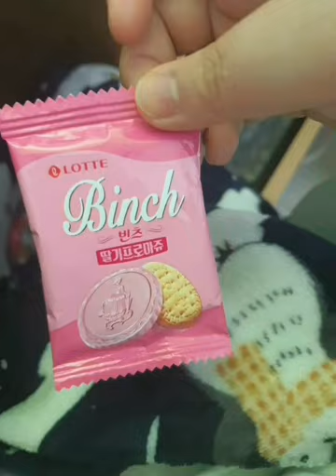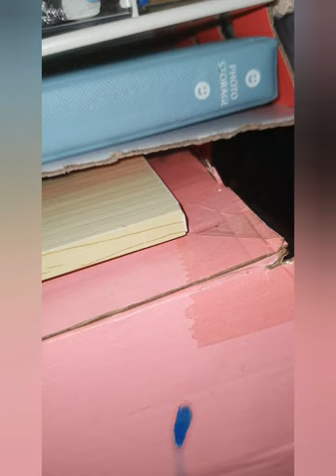2023.05.15(월요)~2023.05.17(수요) , vlog